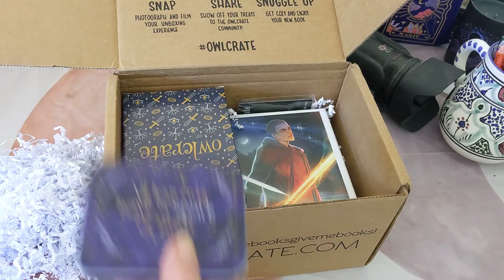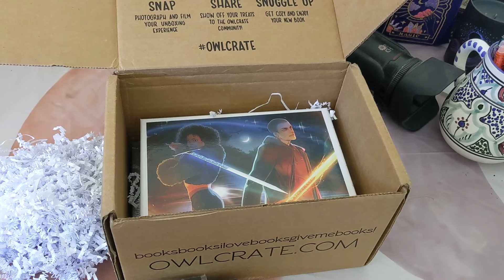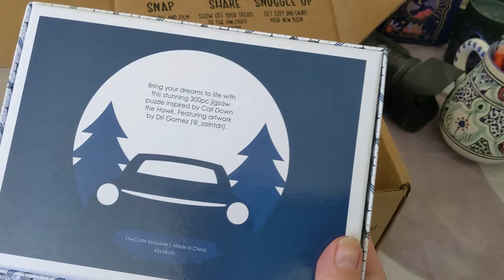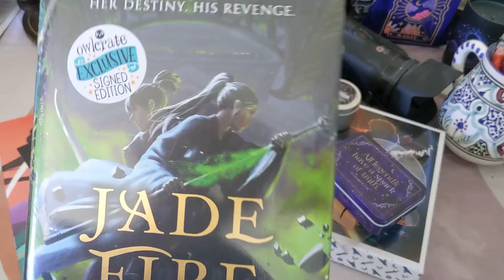Owlcrate October 2021 Unboxing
meh
a puzzle in a box will instantly kill it for me